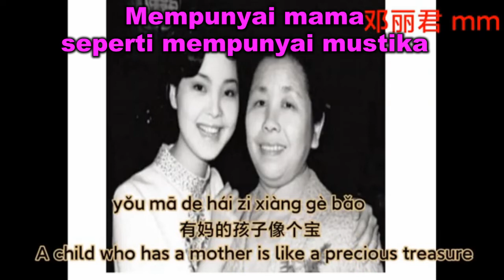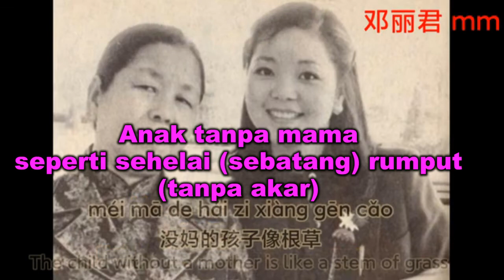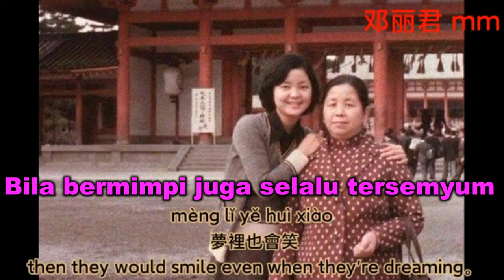TERESA TENG 鄧麗君 テレサ・テン เติ้ง ลี่จวิน Đặng Lệ Quân Тереза Тенг 邓丽君 Teng Li Chin 世上只有妈妈好 SHI SHANG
TERESA TENG  鄧麗君  テレサ・テン เติ้ง ลี่จวิน Đặng Lệ Quân Тереза Тенг  邓丽君 Teng Li Chin  世上只有妈妈好 SHI SHANG ZHI YOU MAMA HAO Lagu Mandarin Terjemahan Indonesia